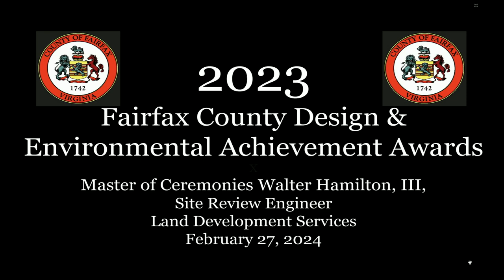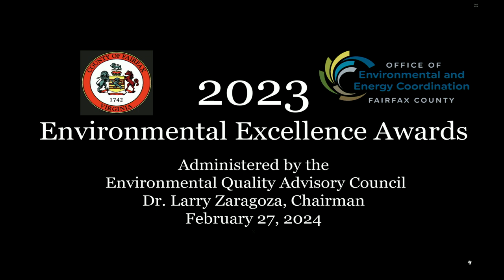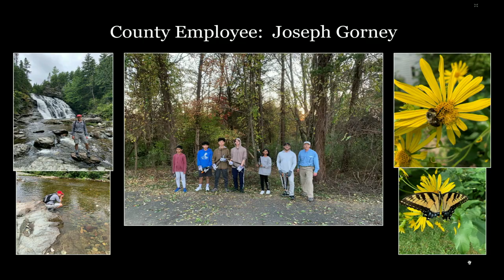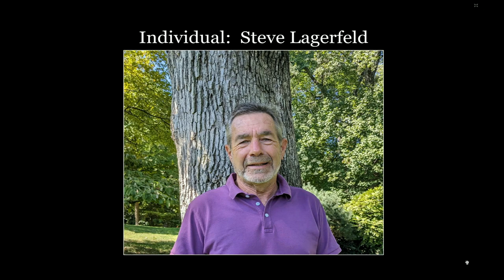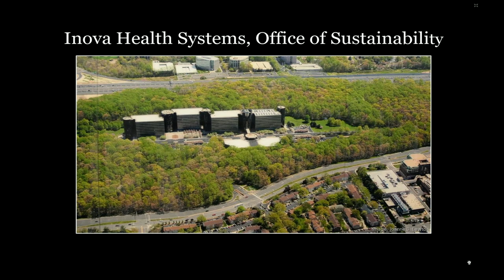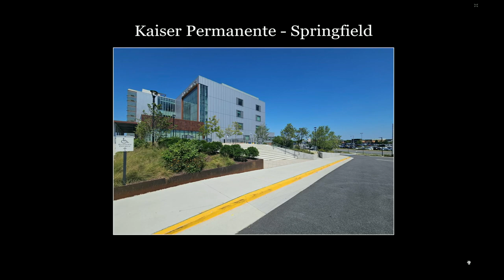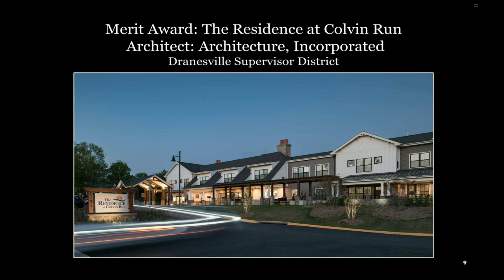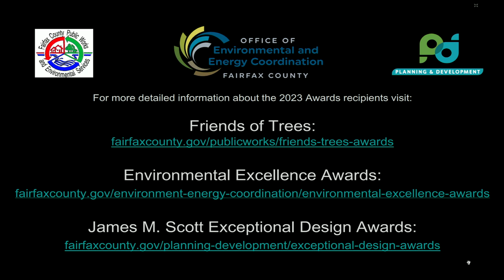Fairfax County Design and Environmental Achievement Awards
On Tuesday, Feb. 27, 2024, the 2023 Fairfax County Design and Environmental Achievement Awards were held to recognize recipients in the following programs:
• The Environmental Excellence Awards
• The Friends of Trees Awards
• The James M. Scott Exceptional Design Awards

These awards are given annually to recognize:
• Those in the community who advance or support the county’s environmental goals.
• Those in the community who strive to protect and preserve existing trees and habitats.
• To recognize achievement in the total design of a building and its site.